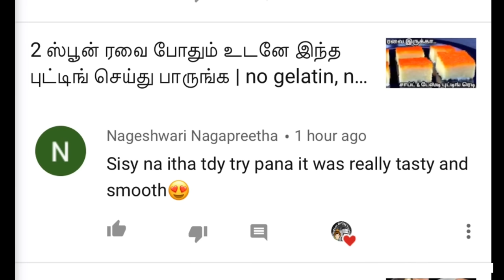ரவை வச்சு இந்த Laddu செய்ங்க செஞ்ச உடனே தட்டு காலியாகிவிடும்😋| New Rava Sweet Recipe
2 ஸ்பூன் ரவை போதும் உடனே இந்த புட்டிங் செய்து பாருங்க | no gelatin, no oven easy semolina pudding